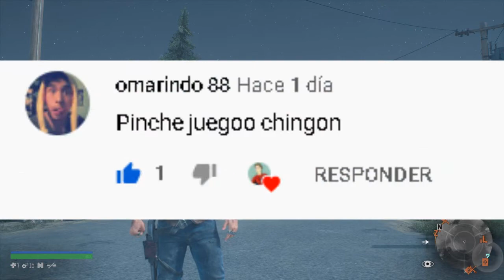Days Gone | Cap 10: Puedes Ver Lo Que Hicieron | Hugo Plays98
Hey que tal amigos como están espero que estén muy bien, bueno este video es de  Days Gone  espero te guste, si quieres mas, dale like me ayudaría mucho ,espero les guste y espero me sigan apoyando, COMENTA!